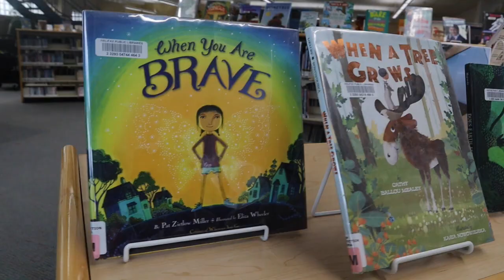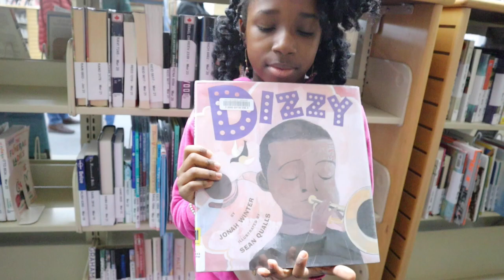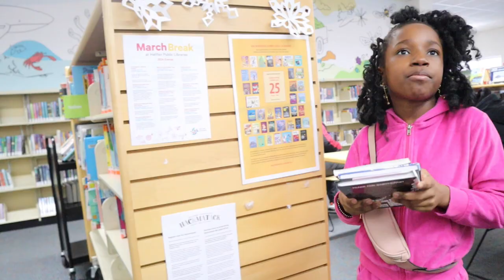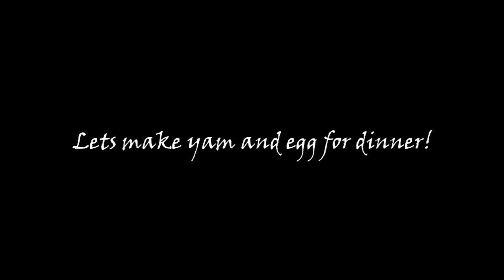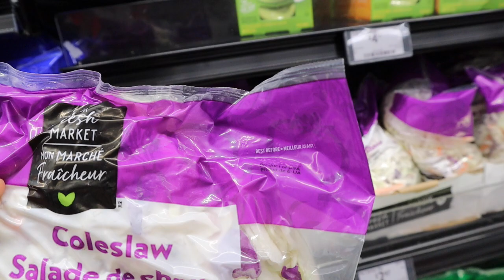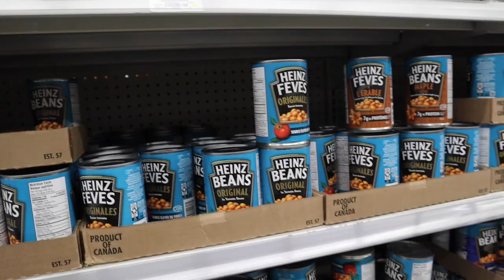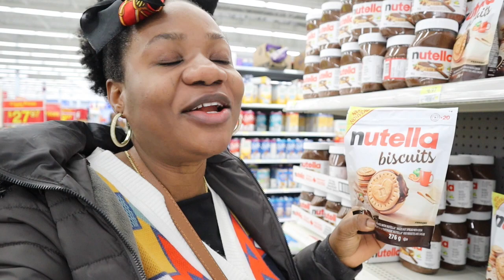WEEKLY VLOG | LIFE AS A MILLENNIAL MUM OF 3 JUGGLING BETWEEN LIBRARY, COOKING, CLEANING, SHOPPING...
Hey lovelies, Welcome to a week in my life as  millennial mom of three who juggles between activities such as going to the library, cooking, cleaning, and shopping.

If you enjoyed the video, drop a ❤️ in the comments section!

*Ingredients*
6 overripe Bananas
4 cups all-purpose flour
1 cup sugar
1/2 Melted butter
1 tsp baking soda
1 tsp baking powder
1/2 tsp cinnamon
3/4 cup milk
To shop my KNIX active/gym wear
USE CODE -TEMMYOJEY

Vloging camera: Cannon M50
Editing App: Produced with CyberLink PowerDirector